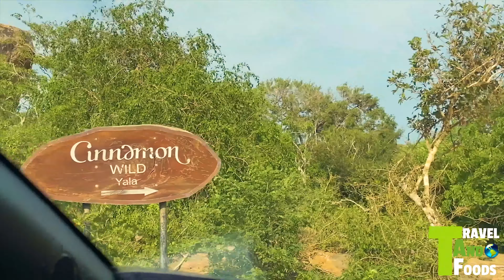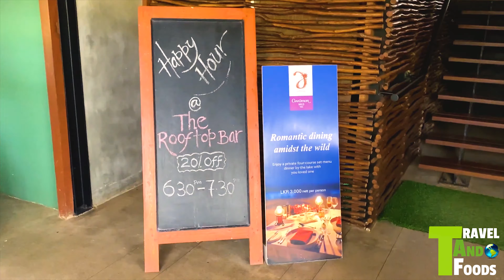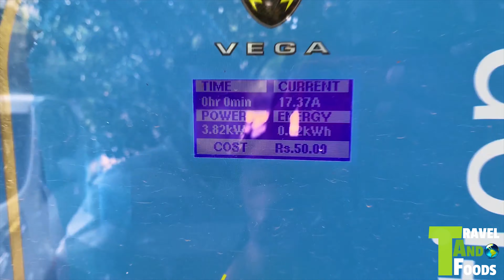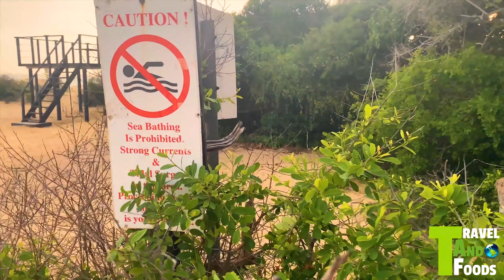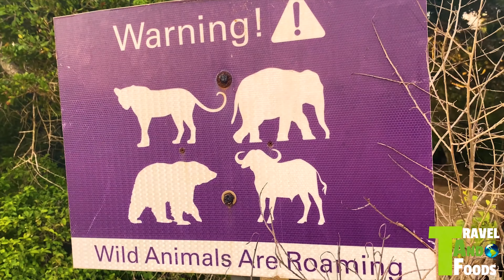Cinnamon WILD YALA | 5⭐ Hotel | East Coast 🏝️| Sri Lanka 🇱🇰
You're eligible for a Genius discount at Cinnamon Wild Yala! To save at this property, all you have to do is sign in.

Only a 5-minute drive from the famous Yala National Park is Cinnamon Wild Yala. It features chalets with private balconies and free Wi-Fi. It features an outdoor pool and a restaurant.

Nestled in the south of Sri Lanka, the property is a 6-hour drive from Bandaranaike International Airport. It is located in Kirinda, a village well-known for its wildlife.

Chalets offer spectacular views of the beach or jungle. They are decorated with local artcrafts and feature air-conditioning, cable TV and a mini-bar. All chalets come with private bathroom facilities.

Enjoying a prime location, Cinnamon Wild Yala's restaurant provides beautiful landscapes and serves Asian and Western dishes. Meals can also be enjoyed in the privacy of guests’ rooms.